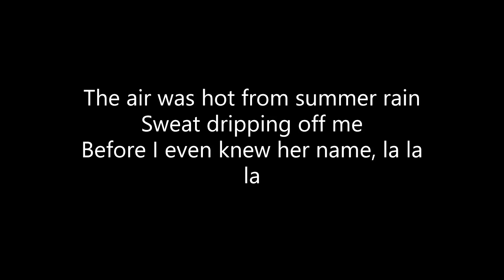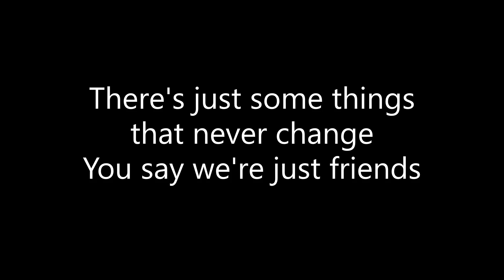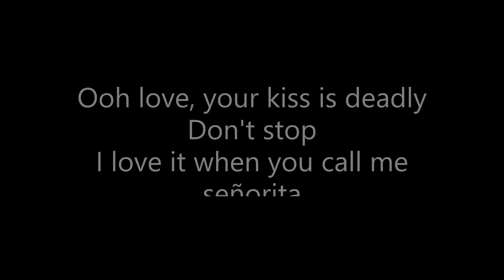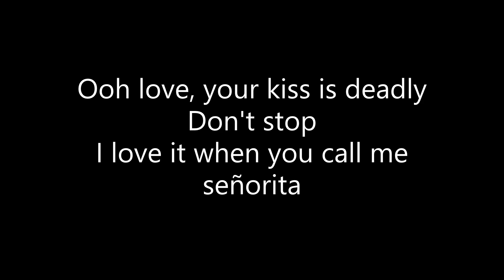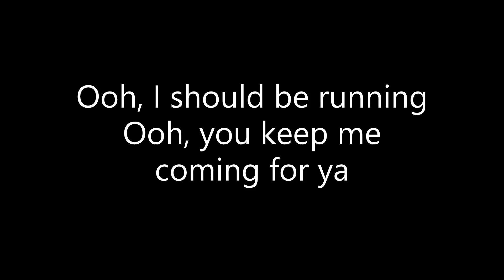Señorita By Camila Cabello, Shawn Mendes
Señorita (Video Lyrics)